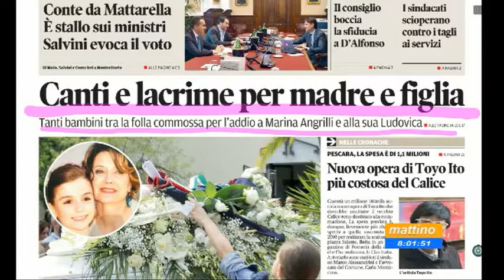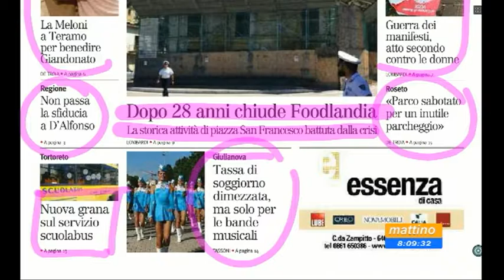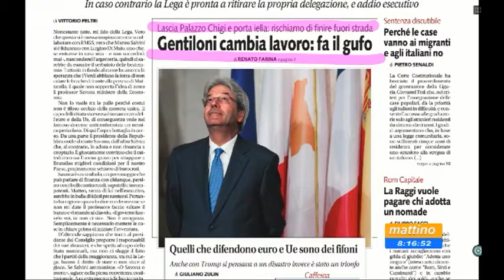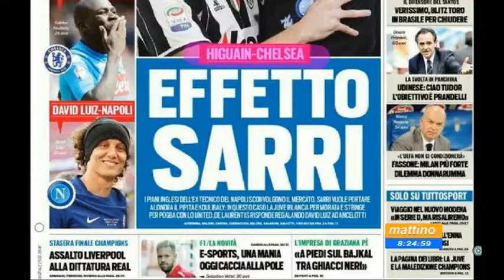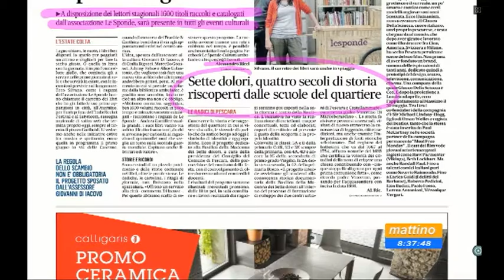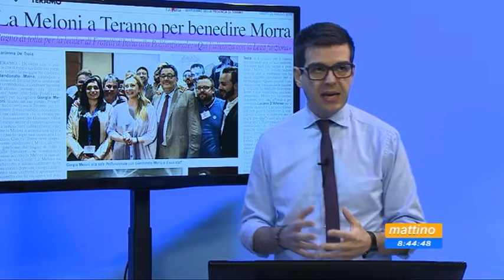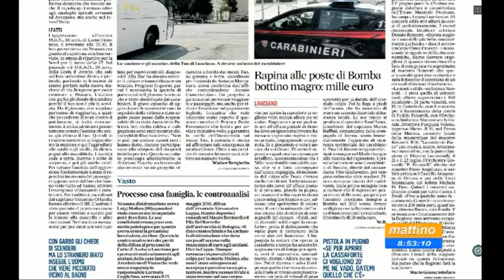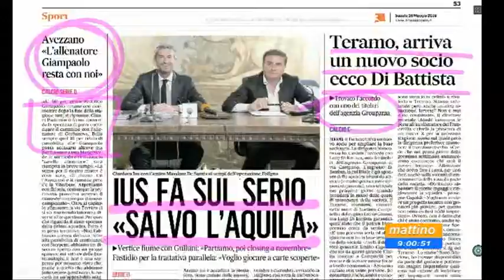Mattino 6 Rassegna Stampa di sabato 26 maggio 2018